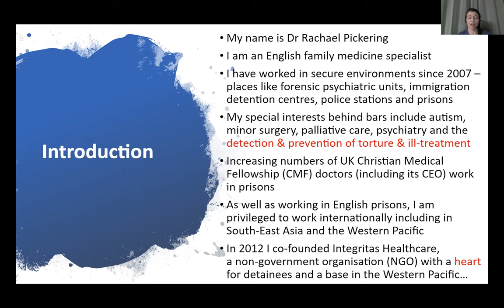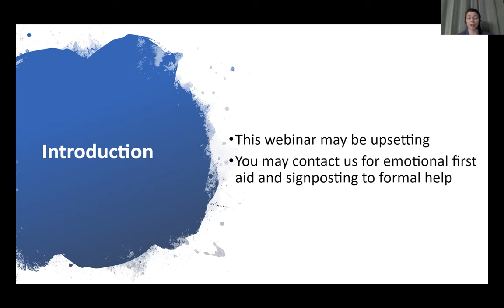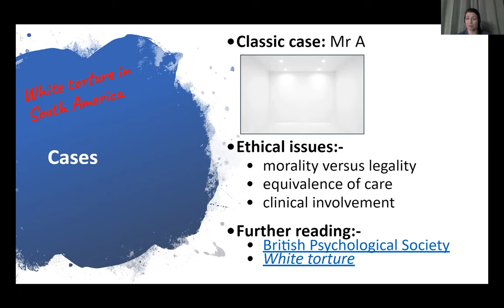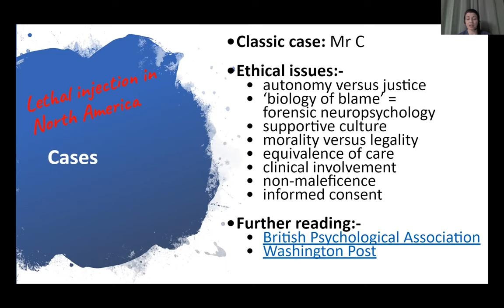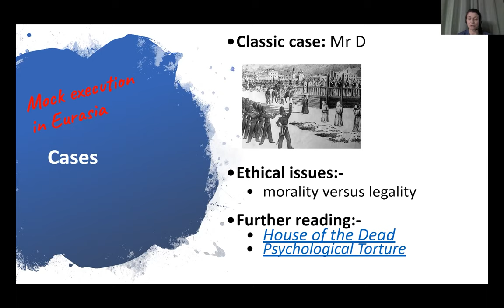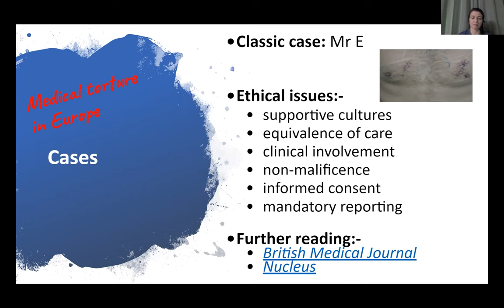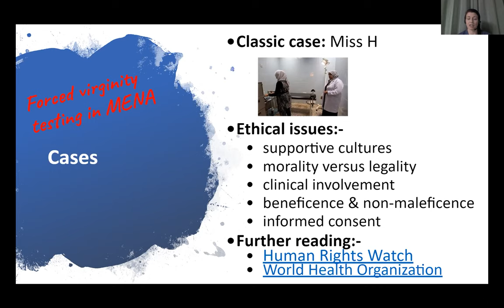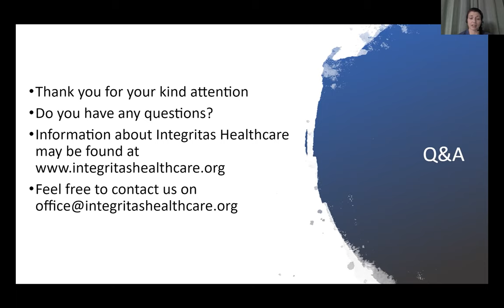Webinar: Dr Rachael Pickering - Ethical management of torture & ill-treatment cases around the world